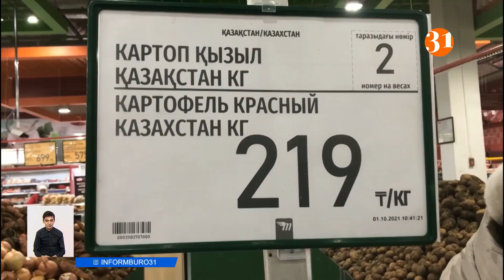В Казахстане может подорожать картофель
В Казахстане может подорожать картофель. Овощеводы говорят о том, что в большинстве регионов не принимают меры по сдерживанию цен. СПК не закупает социально значимый продукт в необходимом объеме. А неурожай картофеля в России повысил спрос на отечественный продукт. Почему медлят власти?
По 219 тенге за килограмм продают свежий урожай картофеля в столице. Цены разнятся в зависимости от точки продаж. С полей продукт отпускают по 150 тенге. Чтобы стабилизировать цены на картофель, как и на другие овощи, столичный акимат дает займы напрямую сельхозтоваропроизводителям.
РУСЛАН ИДРИСОВ, рук. отдела развития торговли и сферы услуг Управления по инвестициям и развитию предпринимательства г. Нур-Султан:
– Предприниматель закупает в низкий сезон ГСМ, запчасти, семенной фонд. Тем самым по встречным обязательствам в период, когда идет наиболее максимальный рост на этот продукт, он нам стабилизирует на него цену. Мы работаем с Карагандинской, Павлодарской, Акмолинской областью.
Таким образом покрывается 30% от потребности в картофеле жителями Нур-Сурсултана. В свою очередь, в СПК заверяют, что учли ошибки, и в предстоящем межсезонье столичные жители будут покупать картофель по доступной цене.
ЖАСУЛАН МУКАШЕВ, заместитель директора департамента продовольственной безопасности:
– Стоимость картофеля в период межсезонья с ноября по июль составит не более 106 тенге. В рамках законтрактованного договора стоимость такая. Мы считаем, что это очень хорошая цена.
В регионах, в отличие от столицы, дела обстоят не так радужно. Овощеводы заявляют, что пополнять стабфонды акиматы не торопятся. Производители картофеля предлагают закупать продукт, пока цена на него относительно низкая. Но раскачать дремлющих чиновников тяжело, говорит председатель правления Союза картофелеводов и овощеводов.
КАЙРАТ БИСЕТАЕВ, председатель правления Союза картофелеводов и овощеводов Казахстана:
– Не действует, вот в прошлом году мы отправили письма, ни одного предложения не получили. В этом году мы сейчас получили единственное предложение от одной области, от Тараза. Но оно еще не сформировалось, коммерческое предложение. У них еще нет денег, но они изъявили такое желание. Вот мы с ними ведем переговоры. Это все.
Несмотря на хороший урожай картофеля в этом году, дефицит на рынке все же может возникнуть. Овощеводы опасаются, что к апрелю запасы иссякнут. В России в этом году картошка не уродилась. Поэтому значительная доля может уйти на экспорт.